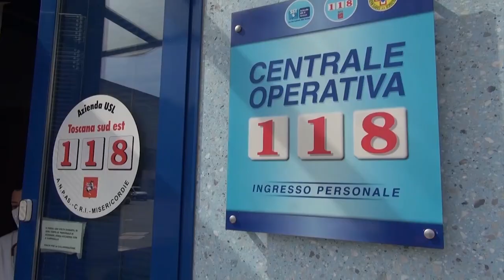Spettro tasse per la sanità. Giani: “il governo deve darci quei soldi”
Il tema dei possibili tagli alla sanità in Toscana o peggio l'ipotesi di un aumento delle tasse, si gioca nei prossimi giorni.
L'alluvione che ha colpito la Toscana il 2 novembre scorso, non potrà non pesare nella ripartizione dei fondi regionali.
Il 7 dicembre è previsto il faccia a faccia con il ministro della Sanità Orazio Schillaci.